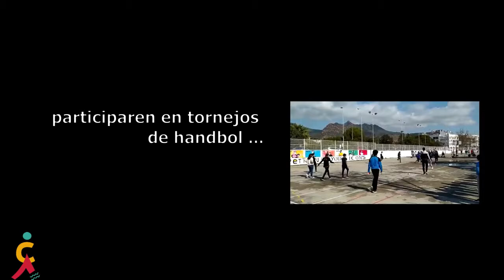Finals Patis Actius 2021-22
Després d'un any de partits emocionants, ja tenim data per a les Finals dels Patis Actius del curs 2021-22.
Serà dijous 16 de juny de 8:15 a 9:10 en el Poliesportiu Municipal de Benicàssim.